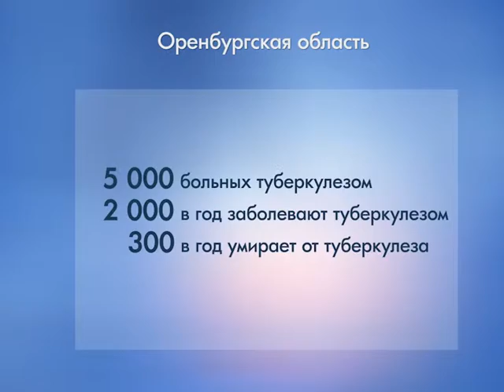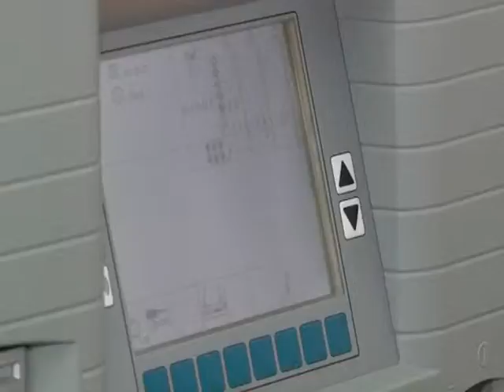«Специальный репортаж» эфир от 27 марта 2014